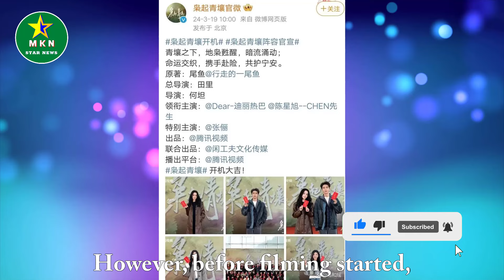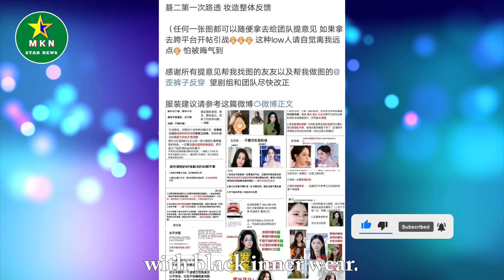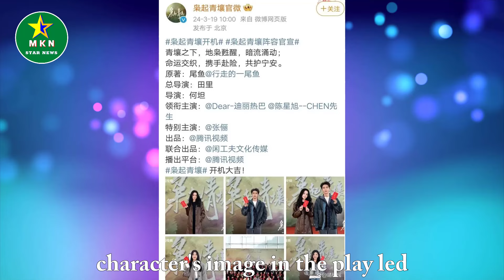Dilraba's new drama officially started filming, but fans were dissatisfied because of her appearance